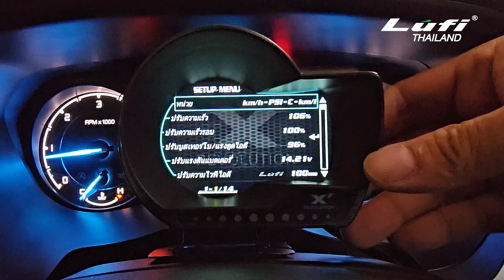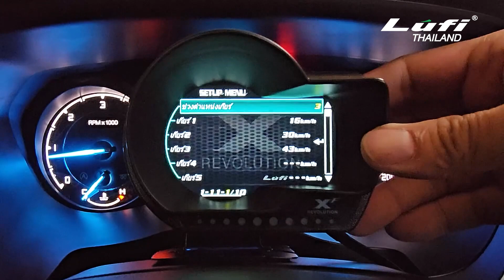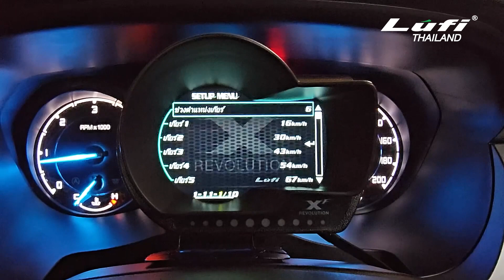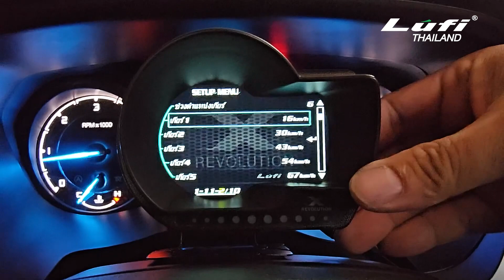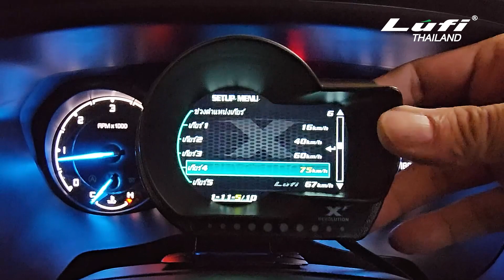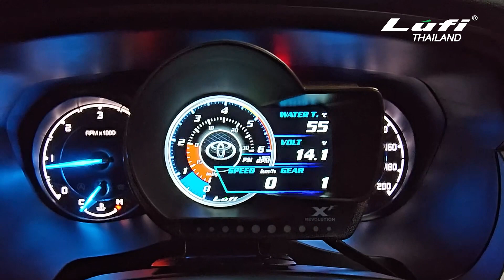วิธีการตั้งค่าบอกตำแหน่งเกียร์ในเกจวัดรุ่น LUFI XF เมนูภาษาไทย | LUFI THAILAND